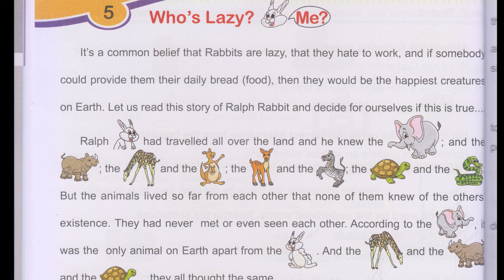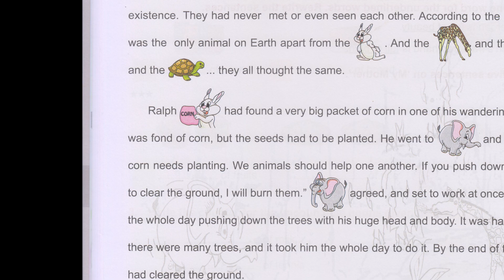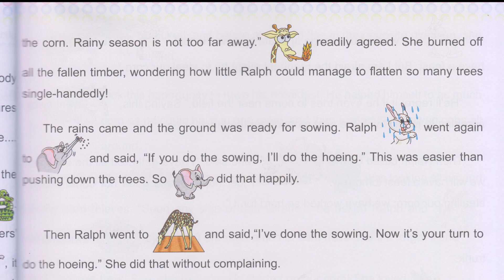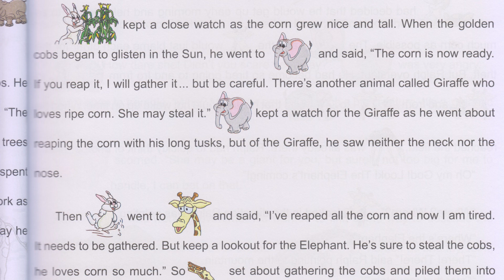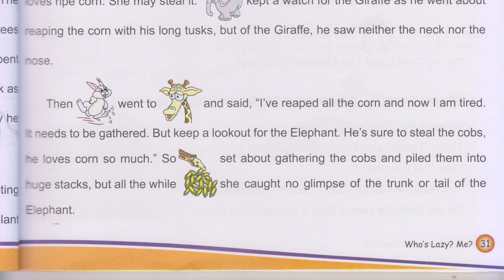Who's Lazy? | 4th Std | English | Unit 5